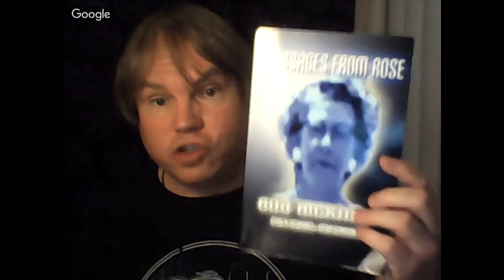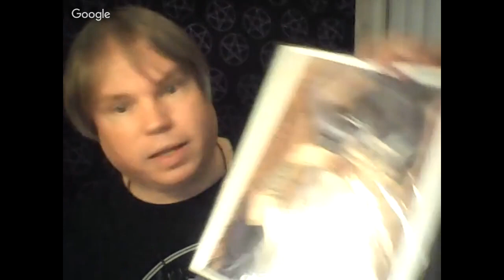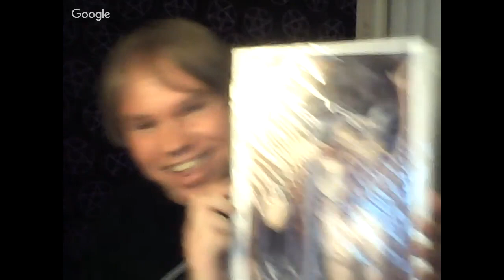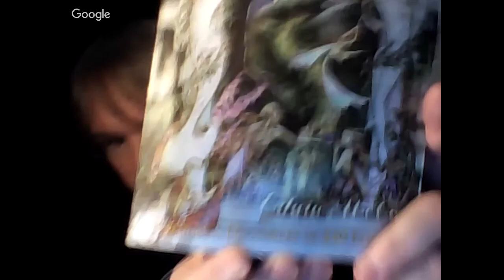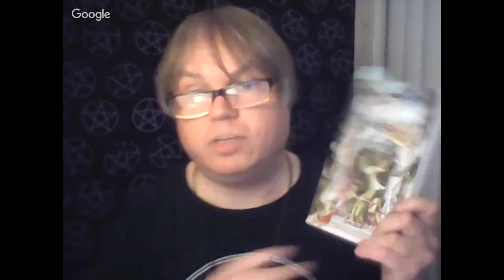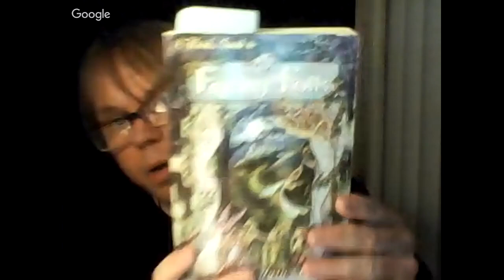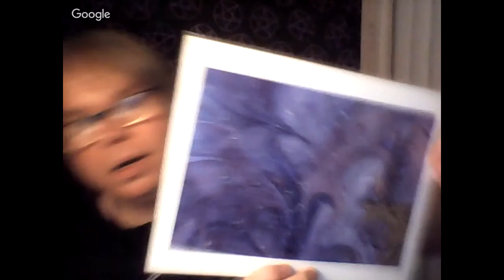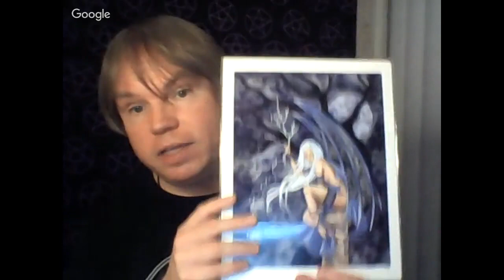"The Witching Hour" - LIVE - with Lord Bob Hickman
Hey Tubies! Join us live for the Witching Hour where we talk about all things related to Wicca, Witchcraft, the Occult and Magick!